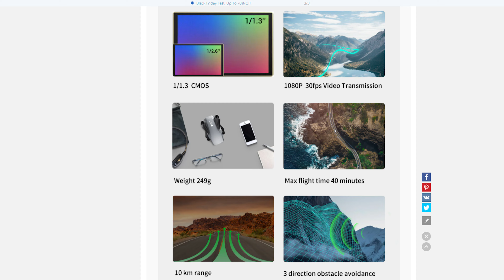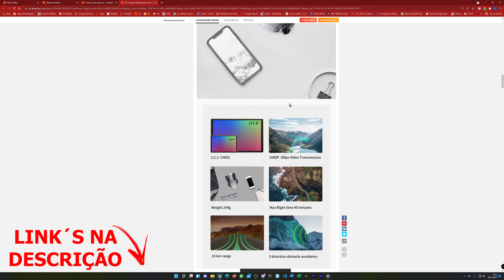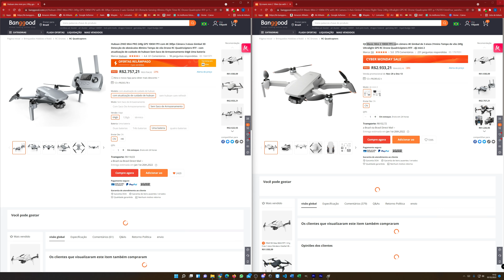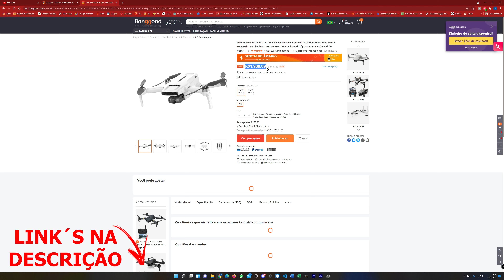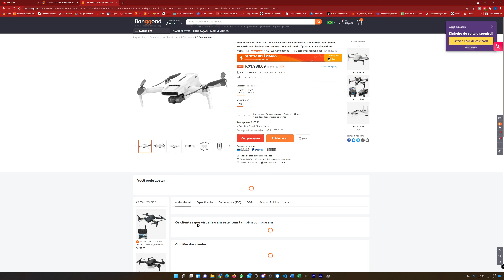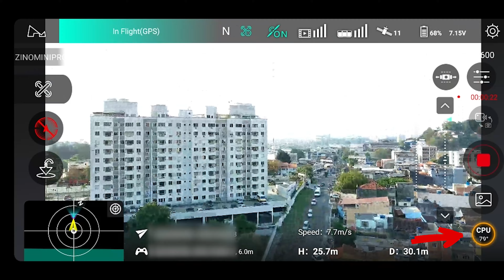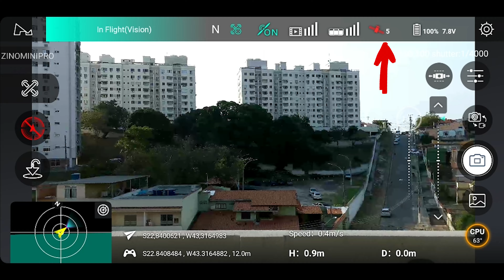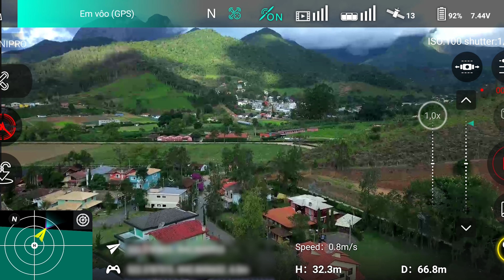HUBSAN zino mini Pro, até onde vale a pena INVESTIR nele? -"COMO SE FAZ"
Zino Mini Pro (Banggood)
Mavic Mini 2
Mavic Mini 3
Fimi X8 Mini
Hubsan Zino MIni Pro
Fimi x8 se (NOVO) Banggood
BATERIA FIMI X8 SE - BANGGOD

Micro sd Sandisk Extreme Pro

OLÁ SEJA MUITO BEM VINDO AO CANAL "COMO SE FAZ"

Compartilho co VOCÊ minha experiência com um dos melhores drones da hubsan, o hubsan mini pro e te ajudo a decidir se ele vale ou não vale a pena e até onde pode ser interessante investir nele .

Estamos a Disposição para tirar suas dúvidas!

Espero que Curta o Vídeo, Abraços !